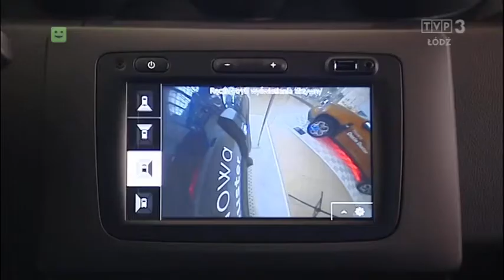Nowa Dacia Duster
Z kamerą Autofana zajrzeliśmy do Manufaktury na prezentację nowej Dacii Duster